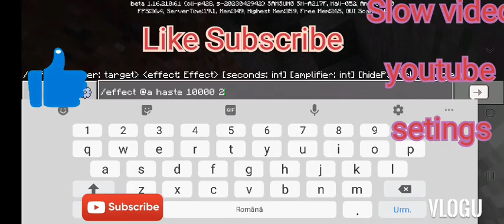Minecraft ep 2